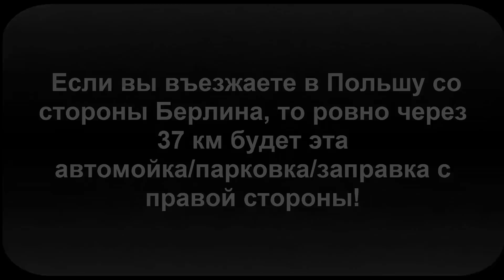Мойка для грузовиков! Цена или качество?!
На нашей фирме, мы моем машины только там, где у нашей компании договор.
ПОЛЕЗНАЯ ИНФОРМАЦИЯ:
Если я чем-то ПОМОГ ВАМ и ВЫ ХОТИТЕ ОТБЛАГОДАРИТЬ:
  Буду вам очень признателен!!!